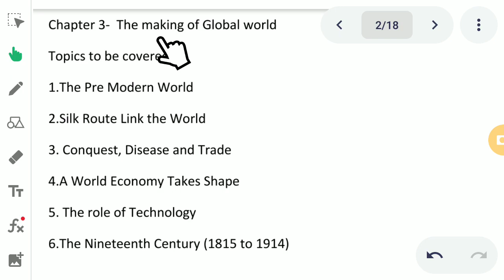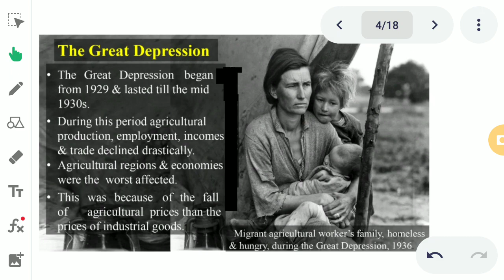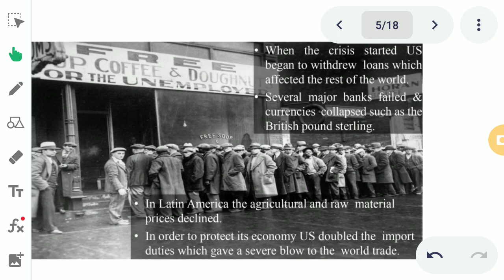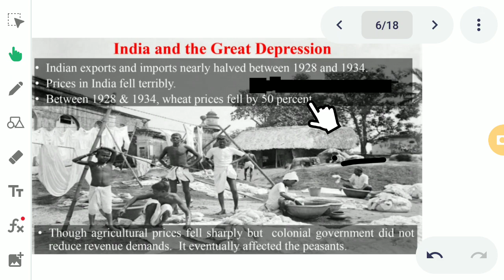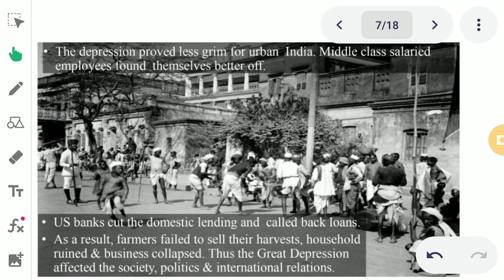Class-10th History, Tutorial- The making of Global world Lecture 4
🗓️ Date- Mon, Jan 31, 2022, Class-10 Hist, Tutorial- The  making of Global  world Lecture 4 by Rajiv Kumar Gupta sir/mam

🏫 The President
🏷️ A premier CBSE school
📍 Daniyari | Kushinagar

1- Class-10 Hist, Tutorial- The  making of Global  world Lecture 4
2- the making of a global world
3- the making of global world class 10
4- the making of global world class 10 cbse
5- the making of a global world class 10
6- the making of global world class 10 history chapter 3
7- the making of global world class 10 cbse bkp
8- the making of global world
9- the making of global world class 10 cbse in hindi